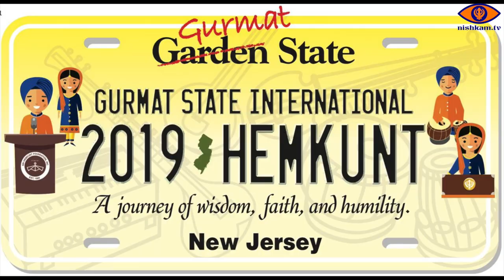Hemkunt Internationals 2019 Speech Symposium Group 1 (Siddak Singh)